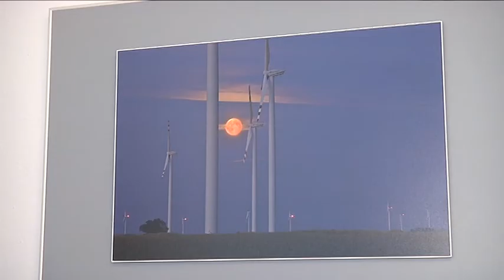WYSTAWA W GALERII SZTUKI WSPÓŁCZESNEJ